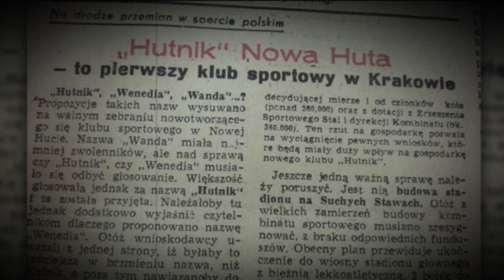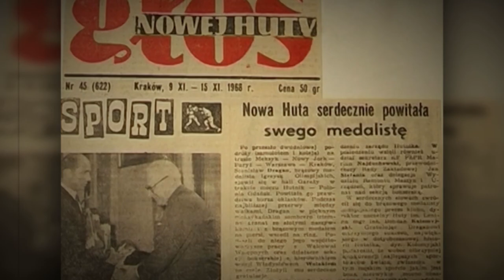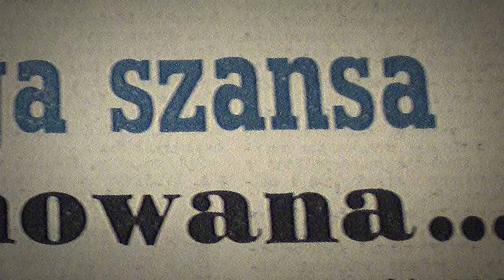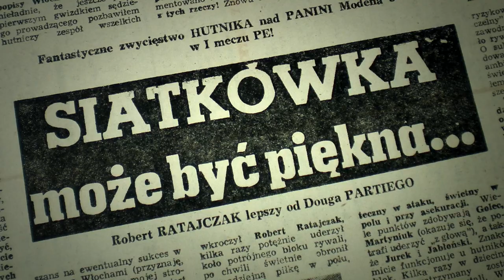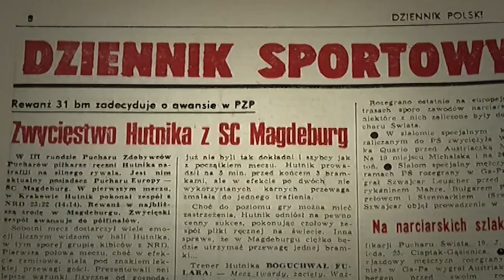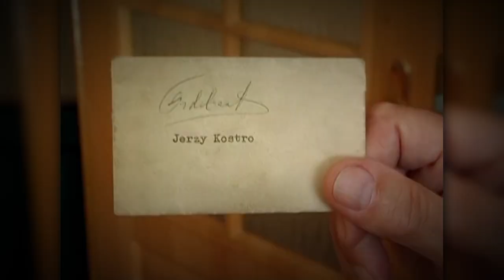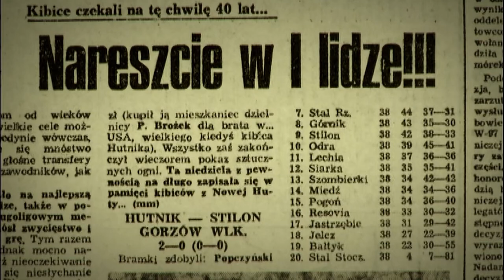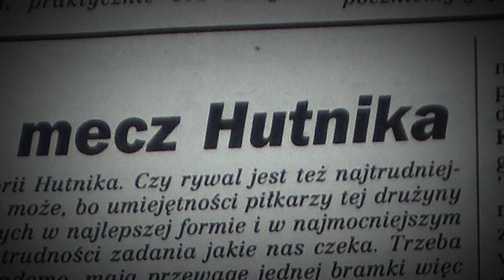70 lat KS Hutnik Kraków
Niniejszy film powstał na początku 2020 roku z okazji 70-lecia Klubu Sportowego Hutnik Kraków na zlecenie Stowarzyszenia Nowy Hutnik 2010.
Jego premiera miała się odbyć na uroczystej Gali 70-lecia w marcu a potem w czerwcu 2020 roku. Jednak z uwagi na pandemię koronawirusa nie doszło to do skutku. Prezentujemy go po raz pierwszy w dniu dzisiejszym.
Przypominamy w nim historię i najważniejsze sukcesy naszego klubu. Rozmawiamy z ludźmi i prezentujemy unikatowe materiały video. Przeżyjmy to jeszcze raz.
Niech żyje Hutnik!